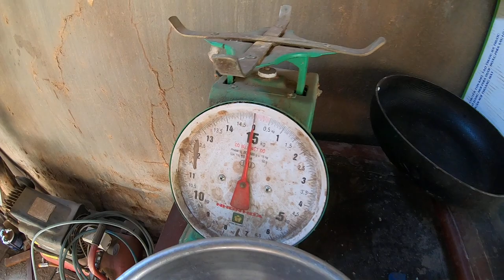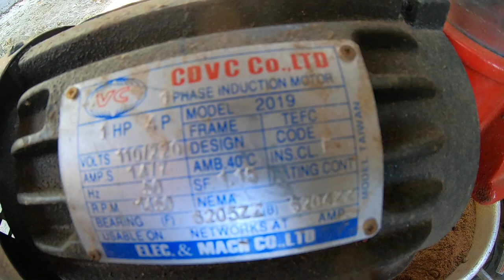Bài Mồi Ngũ Cốc Chuyên Câu Cá Trôi, Chép, Trắm và rô phi Đã Thử Nghiệm Hiệu Quả Và Vi Diệu. #73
ĐMCCTV - Bài Mồi Ngũ Cốc Chuyên Câu Cá Trôi, Chép, Trắm, Và rô phi Đã Thử Nghiệm Hiệu Quả Và Vi Diệu
Thành phần gồm có 1kg đậu xanh rang thơm
1kg đậu xanh rang thơm khét
1 kg gạo nếp rang thơm khét
1 kg đậu đen rang thơm khét
2kg thức ăn cho heo
Trộn đều lại và say nhiễn
Câu Cá Trôi trộn với cám chim,cám gà con, Trứng vịt,sữachua, bơ tường an, bánh solite vị dâu trộn đều và ủ qua 1 đêm rồi đi câu
Câu Cá chép trộn với 1 lạng cám chim, 1 lạng cám gà con, 3 bánh solite vị dâu, 1 ít sữa chua, 2 lóng tay bơ tường an và lấy nước tại chỗ câu để trộn mồi và câu liền.

👉Bản Quyền thuộc về Đam Mê Câu Cá OFFICIAL
👉Copyright by Đam Mê Câu Cá OFFICIAL "Do Not Reup"